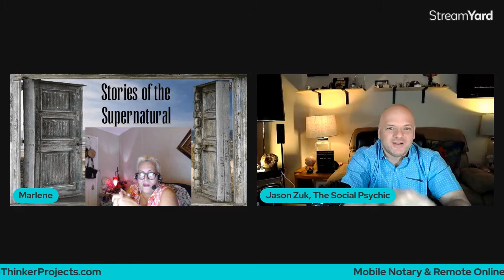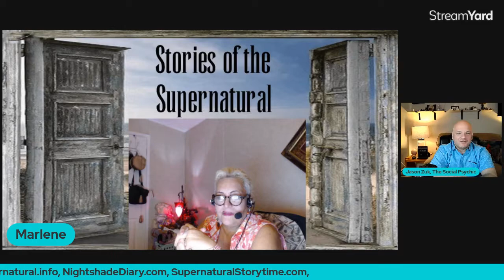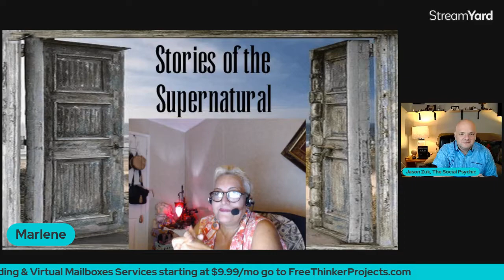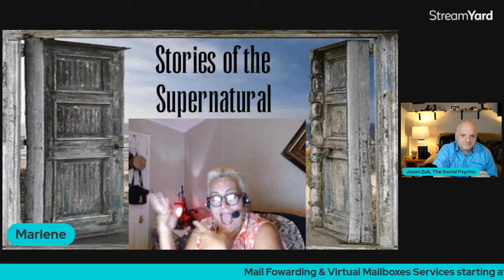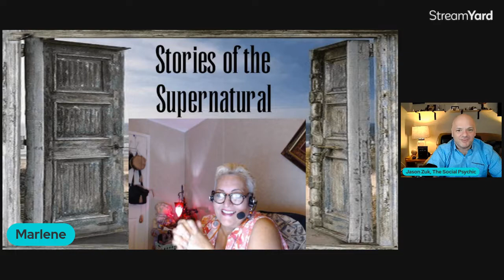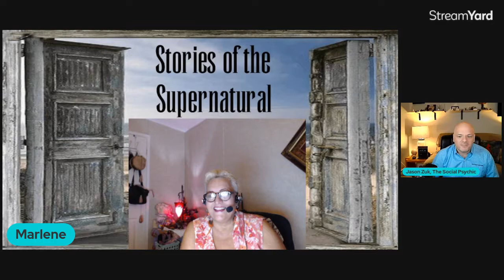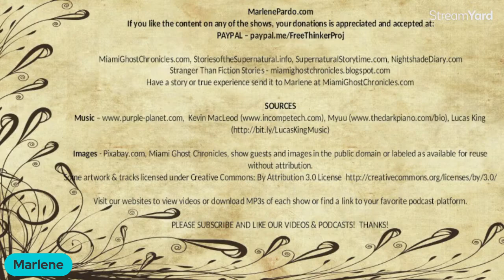The Social Psychic | Interview with Jason Zuk | Stories of the Supernatural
MarlenePardo.com
Visit our websites to view videos or download MP3s of each show
or find a link to your favorite podcast platform.